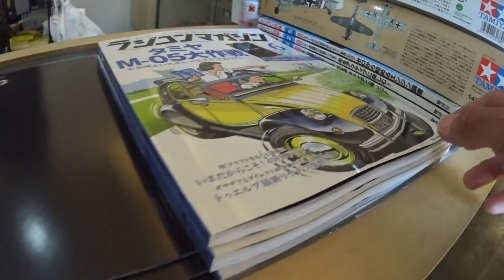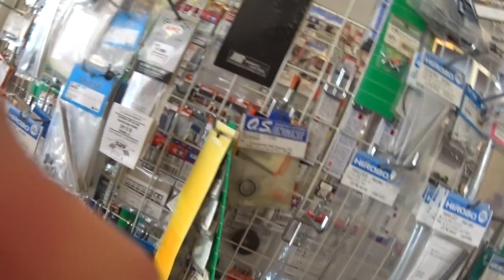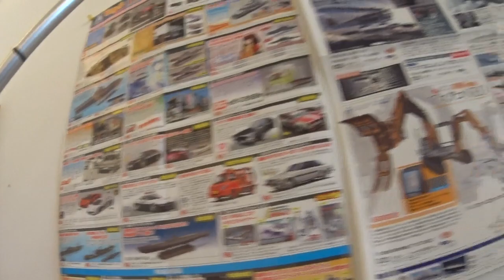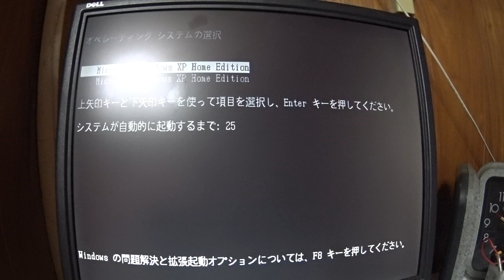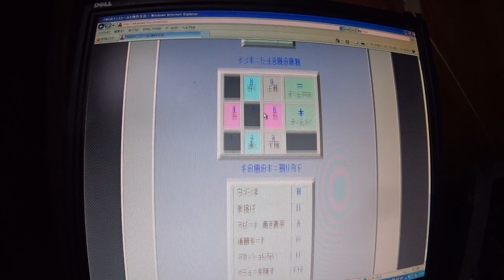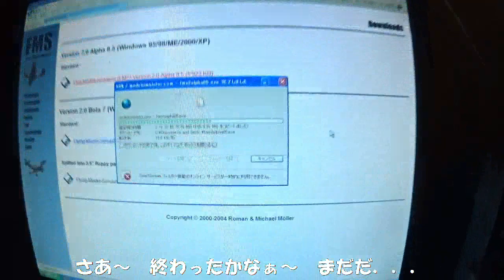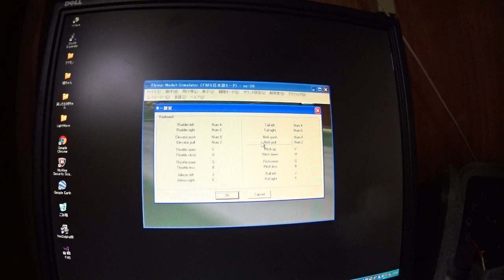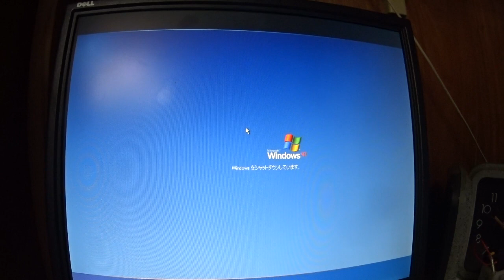ナナハン爺さんのDIY整備 ラジコン飛行機のプロポ見つけちゃいました ⑦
説明
折れたプロペラを探して、昔あった模型屋さんを引き継いだRCショップへ行ってみました。飛ばせなくなってるので、シミュレーターソフト、ゲットしました。